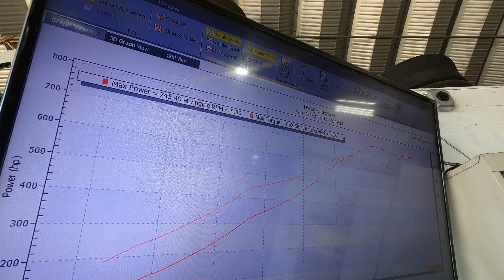FULLY BUILT SINGLE TURBO F80 M3!!! MLife Sauce!!!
Fully built S55 with a Big Boost Single turbo kit takes a trip to the dyno. Rick and the guys at MLife Autocare give this M3 the MLife Sauce!

MLife Autocare

11 Hendrickson Ave
United States

2015 BMW 435i Gran Coupe Glacier Silver

Pure 750 Turbo
Manley Rods
Manley Pistons
ACL Rod Bearing
King Main Bearing
TurboSmart VR9 BOV
G-Plus Intercooler
CTS Turbo Inlet
BMS Intake
Vibrant 1794
Apex EC7
xDelete
Ketai Gloss Black Diffuser